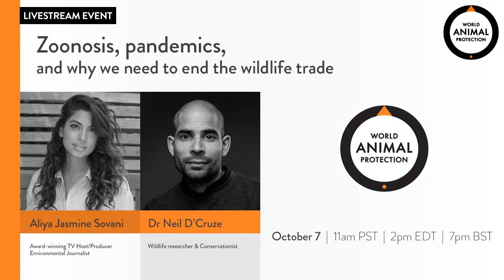Livestream event: Zoonosis, pandemics and why we need to end the wildlife trade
Join award winning tv host, producer and environmental journalist Aliya Jasmine Sovani and World Animal Protection's Neil D'Cruze for a live discussion on the impact of the global wildlife trade and why we're calling on world leaders to end it.